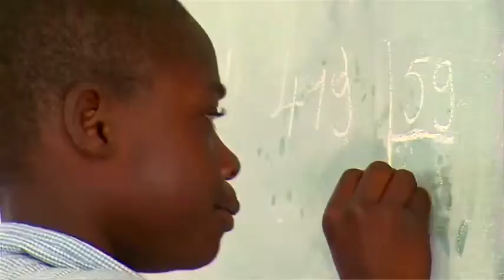Haiti Action Network 2013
The CGI Haiti Action Network was formed at the 2008 Annual Meeting in response to the hurricanes that struck that summer. Since then, the network has met regularly in New York and Port au Prince, with a growing and active membership addressing issues such as housing, business development, education, and access to clean water. Inveneo has been an active participant in the Haiti Action Network. Together with other partners Inveneo has delivered on several commitments like connecting rural communities across Haiti to the Internet and deploying solar-powered computer labs in 40 rural schools.